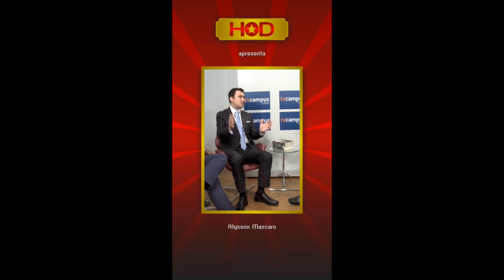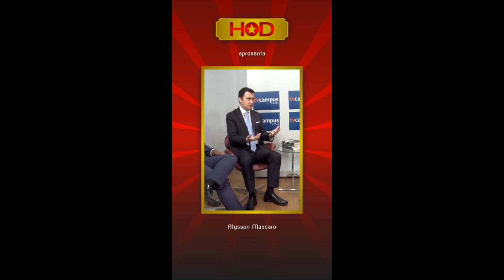Todos os caminhos deixam Washington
O país governado pelo homem que mandou pessoalmente bombardear Belgrado não teve condições de travar uma guerra de frente única na Ucrânia, e evidentemente não vai conseguir enfrentar os muçulmanos, mesmo com o apoio de um acidente cada vez mais de um ocidente cada vez mais raquítico.